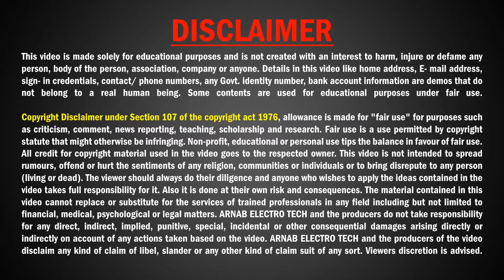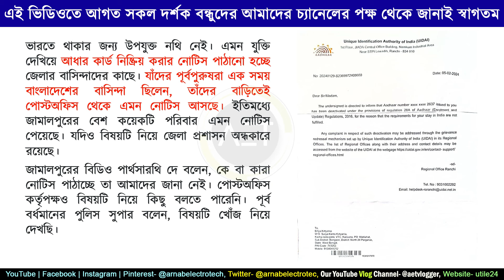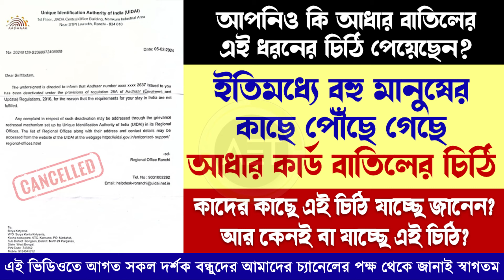Aadhar Card Deactivated | Regulation act 28A | Aadhar Card Number Deactivated Problem 2024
About this video:
In this video we've discussed latest information about the aadhaar card deactivation under the aadhaar regulation act 28A.
Related Keywords-
aadhar cancel letter
aadhar cancel
aadhar cancel news
aadhar cancel hone par kya karen
aadhar cancellation process
aadhar cancel kaise kare
aadhar cancel or suspended
aadhar cancel kaise hota hai
aadhar cancel request
aadhaar cancelled under regulation 27
aadhar cancel letter
aadhar card deactivation news
aadhar card deactivated under regulation 28
adhar card deactivated
aadhar card deactivate
aadhar card cancellation online
aadhar card cancellation
deactivate ration card aadhar link
aadhaar number has been deactivated
aadhar regulation act 28A
Aadhar Card Deactivated Under Regulation 28A
aadhar card deactivated ki korbo
aadhar suspended problem solution
Aadhaar Deactivation Letter from UIDAI 2024
Aadhar Deactivated Under Regulation 28-A 2024
Aadhar Card Deactivated Letter
আধার বন্ধের চিঠি পাঠাচ্ছে
Aadhaar Deactivation letters 2024
আধার কার্ড বন্ধের চিঠি বাড়িতে পাঠানো হচ্ছে
32 কোটি আধার কার্ড বন্ধ করল কেন্দ্রীয় সরকার
আপনার আধার কার্ডটি ঠিক আছে তো
Aadhaar number has been deactivated under regulation 28 of the Aadhaar Enrolment & Update
AadharCard deactivated how to activate
আধার কার্ড বন্ধ হলে কি করবেন
লক্ষ লক্ষ মানুষকে পাঠানো হলো আধার বন্ধের চিঠি
aadhaar suspended solution
aadhar card activate kaise kare
aadhar deactivate problem solution
Aadhaar Number Has Been Cancelled Under Regulation 27 of The Aadhaar Enrolment & Update
Aadhar Number Has Been Deactivated Under Regulation 28 Of The Aadhar Problem Solve 100%
how to active Aadhar card
Aadhar Card deactivation later by UIDAI
Aadhar Card validation online
aadhaar card suspended ko kaise activate kare
How To Update Aadhaar Card Online
Aadhaar Document Update kaise kare 2024
Aadhar Number Deactivate Problem Solve 2024
Aadhar Number Inactive Problem Solve
আধার কার্ড কেন বাতিল করলো বিজেপি সরকার উপায় কি
Aadhaar deactivated letter solution 2024